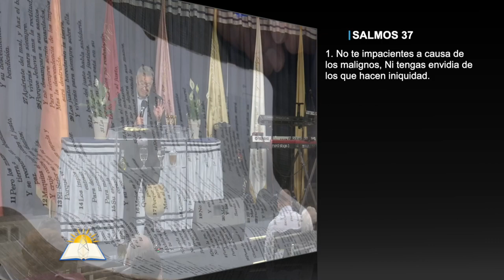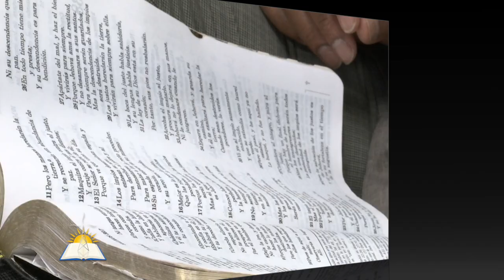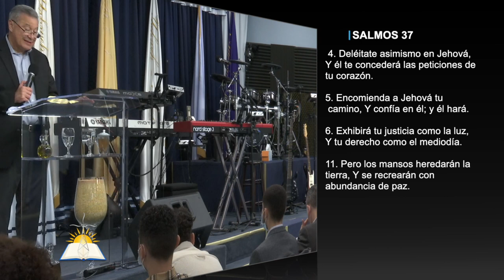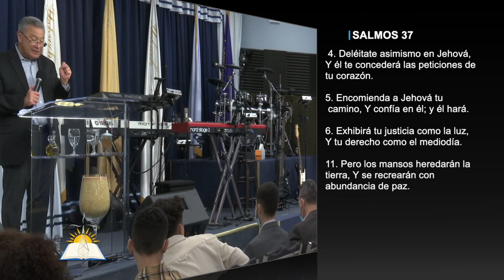El Dios de Verdad #26 - Te apacentarás de la verdad - Pastor Juan Radhamés Fernández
Tema: El Dios de Verdad #26 - Te apacentarás de la verdad

Versos:
Isaías 59:8
Deuteronomio 6:25
Mateo 3:15
Salmos 37
Habacuc 2:4
Romanos 5:1
Génesis 28:16
Salmos 4:8
Salmos 38:4
Salmos 37
Isaías 57:20
2 Pedro 3:4
Salmos 85:8
Santiago 4:17
Juan 5:35
Juan 3:19
Proverbios 8:13
Efesios 5:11
Mateo 6:3
Isaías 60:1
Salmos 34:8

¿Quiénes somos?

CCLI # 11207910
Church Streaming & Podcast License
CCLI # CSPL060797